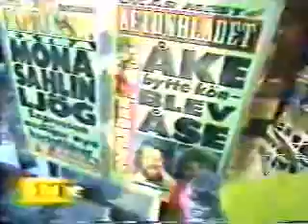Aec of Base video news